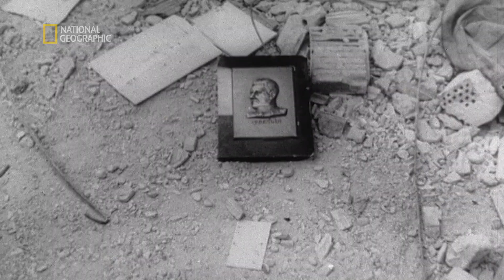Ta rewolucja miała wyzwolić Węgry z komunizmu | Zimna wojna: świat na krawędzi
Propaganda, strach, paranoja, lokalne starcia zbrojne - tak przez kilkadziesiąt lat wyglądała rzeczywistość zimnej wojny.